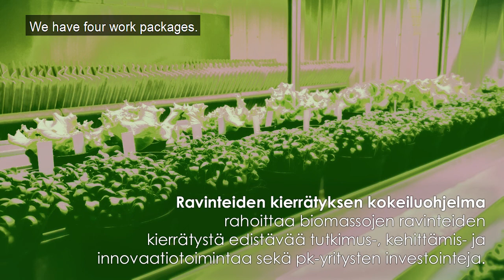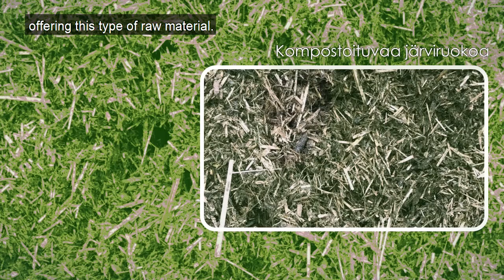Recycle nutrients: Growth media from agricultural side streams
Biolan Oy combines forces with Natural Resources Institute Finland (Luke) to create growth media from biochar and other materials.

This video has been produced in the Making use of agricultural nutrients project which conveys information on the funding possibilities related to the recycling of nutrients